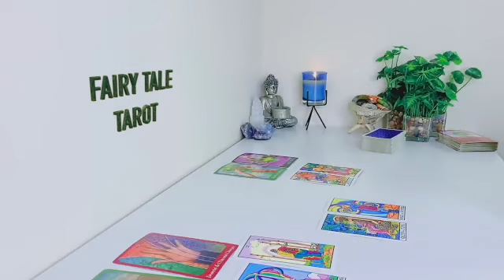SAGITTARIUS WOW 🤩 THE TYPE OF LOVE THAT COMES ONCE IN A LIFETIME! THEY FEAR LOSING YOU TO ANOTHER 🥰